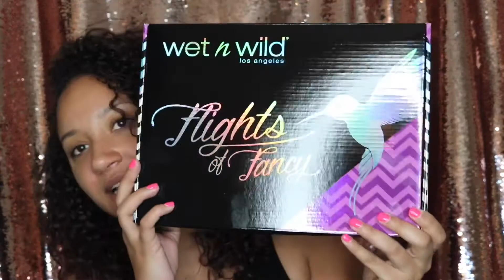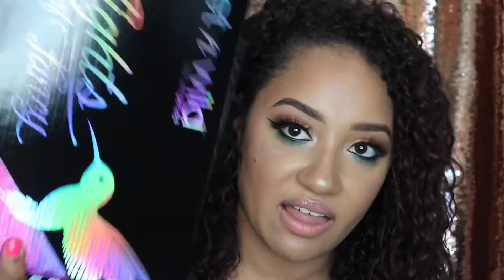WET-N-WILD FLIGHTS OF FANCY COLLECTION! FULL REVIEW & TUTORIAL!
Hey guys! Buckle your seat  belts and grab some popcorn! I have done a FULL in depth review on all of the products in the Wet n' Wild Flights of Fancy Summer Collection!

TIME STAMPS:
- Lip Scrub Review - 2:28
- Setting Spray Review - 4:56
- Eyeshadow Quads Review - 7:15
- Eyeshadow Tutorial - 9:05
- Eyeliner Review - 16:37
- Blush Review - 19:05
- Lip Gloss Review - 24:48
- Final Verdict - 28:36

FACE - Makeup Forever Ultra HD Foundation Stick - Y405
BareMinerals BareSkin Concealer - Medium Golden
Wet n' Wild Loose Highlighter - Moon Tears
Anastasia Beverly Hills Dip Brow - Chocolate
Morphe Gel Liner - Jet